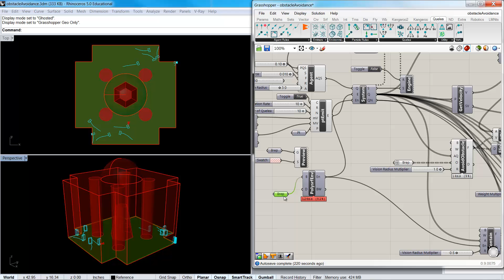Quelea - Obstacle Avoidance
This video demos the Avoid Obstacle force in Quelea for Grasshopper. I set up a simple architectural scene with a few columns and statues for the quelea to avoid. Other forces in the scene include Contain, Wander, Avoid Unaligned Coliision, Separate, Align, and View.